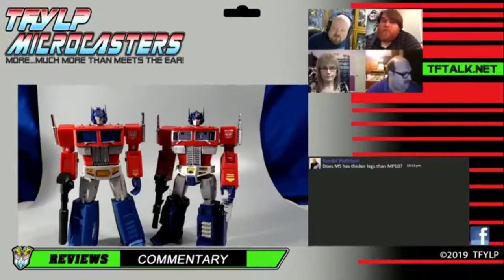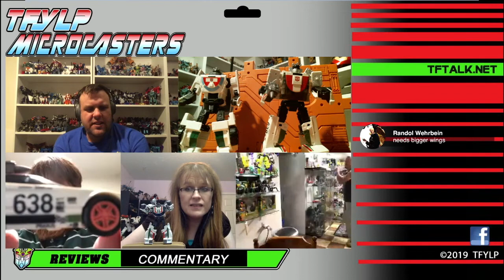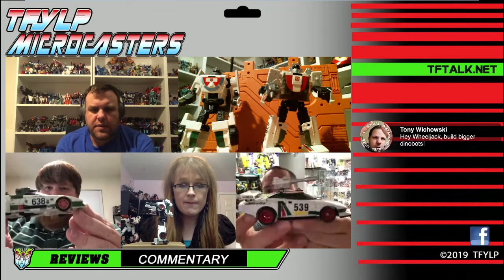Microcasters - Transformers Earthrise Wheeljack